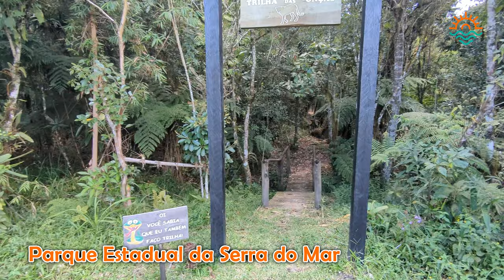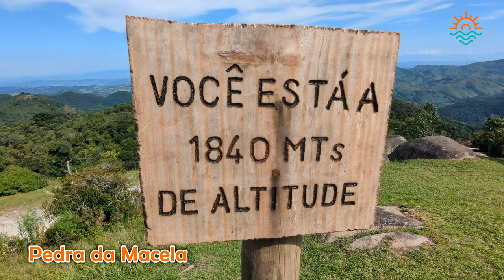O que fazer em Cunha - SP? - Roteiro de viagem para 2 ou 3 dias!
Econtrar o que fazer em Cunha não vai ser tarefa difícil. Além do clima super aconchegante de montanha, culinária boa e atrações culturais super interessantes, Cunha é também o lugar perfeito para quem curte natureza e ecoturismo! Com diversas trilhas, cachoeiras e muuuuita mata preservada, passar um final de semana ou feriado na cidade é uma ótima ideia para recarregar as baterias e desestressar.

Nesse video a gente vai te passar o que fazer em Cunha, pensando em 2 ou 3 dias de viagem!

00:00 - Introdução
00:36 - Onde fica Cunha? Como chegar em Cunha?
01:07 - Como é a cidade de Cunha - SP?
01:27 - Cunha é a cidade dos Fuscas
02:06 - O Lavandário de Cunha - SP
03:12 - O Contemplário de Cunha - SP
03:36 - Cachoeiras em Cunha - SP
03:43 - Cachoeira do Pimenta
04:15 - Cachoeira do Desterro
05:07 - Parque Estadual da Serra do Mar - Núcleo Cunha
06:34 - Pedra da Macela - O principal ponto turístico de Cunha
09:01 - Ateliês de Cerâmica
09:23 - Cervejarias Artesanais de Cunha
10:16 - O Olival
10:50 - Café Moara
11:14 - Estação Café Real
11:29 - Onde se hospedar em Cunha - SP
11:57 - Pousada Seriema

ECONOMIZE NA SUA VIAGEM!

🤑 Conta multimoeda da Wise e cartão internacional com as melhores taxas - Primeira Transferência GRÁTIS